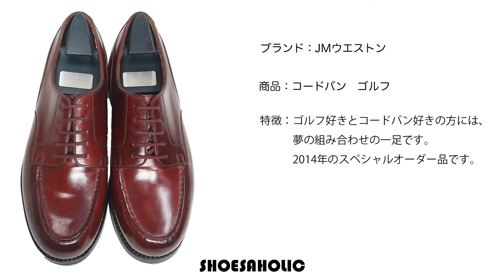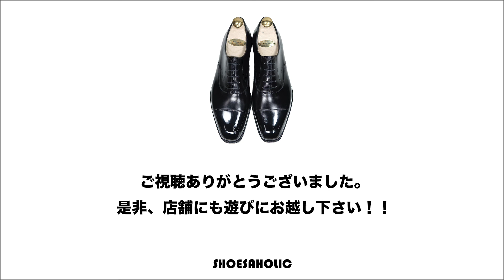高級靴好きなら「こんな組み合わせの靴あったらいいな！！」と思うコードバン仕様のJMウエストン ゴルフです。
★☆新着商品のご紹介やキャンペーン情報が配信されるLINE公式アカウントのご登録をお願い致します！！

・ブランド：JMウエストン　スペシャルオーダー品
・商品 ID：601
・モデル：コードバン　ゴルフ
・サイズ：6
・ワイズ：E
・カラー：バーガンディー
・素材：コードバン
・状態：使用数回
・商品説明：

高級靴好きでしたら「こんな靴あったらいいな！！」と思う、JMウエストンゴルフとコードバンの組み合わせの一足です。

JMウエストン好き、コードバン好き、オールデン好き、ゴルフ好きの方は必見です。

スタッフ井上 着用サイズ

・フィッティングの好み：タイト目
・ ジョンロブ：7000 6.5E ~ 7.0E  　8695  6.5E ~ 7.0E
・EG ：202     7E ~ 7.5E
・JM：180ローファー   6D
・AL：バリー 7D    モディファイド 7D  アバディーン 7.5D

お知らせ

株式会社シューホリック

店舗：〒186-0002 東京都国立市東2-6-6 フジノビル2階
電話番号（IP電話）：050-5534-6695
電話番号（携帯電話）：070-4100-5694